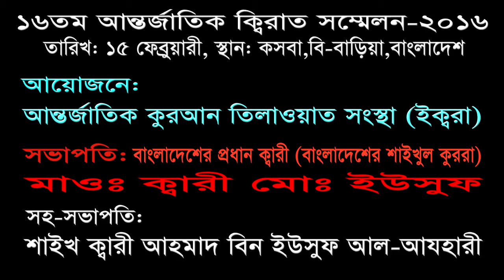Sheikh Muhammed Al Murigi in 16th International Quran Recitation Conference,B-Baria,Bangladesh-2016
Sheikh Muhammed Muhammed Al Murigi (Egypt) Reciting in 16th International Quran Recitation Conference, Kosba, B-Baria, Bangladesh. Date: 15th February 2016.
Organized by: International Quran Recitation Association (IQRA). President: Shaikhul Qurra of Bangladesh Qari Muhammad Yusuf.
Vice-President: Sheikh Ahmad Bin Yusuf Al Azhari.